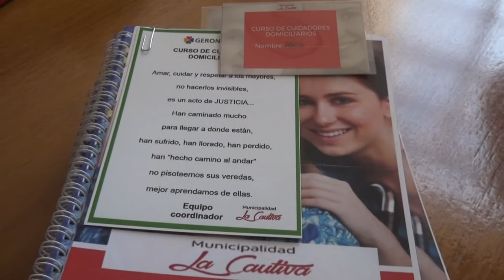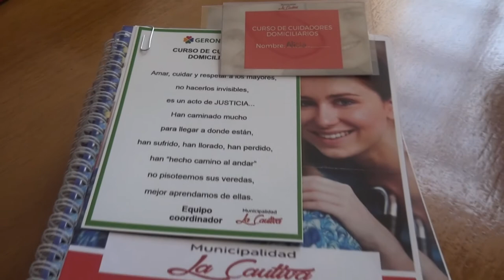JOSÉ LUIS BELTRAMONE INTENDENTE L CAUTIVA ENCUENTRO ZONAL PRIMER CURSO PARA TRABAJAR CON EL AD